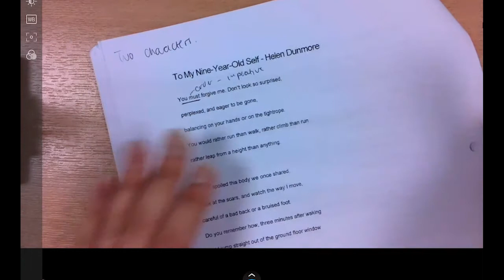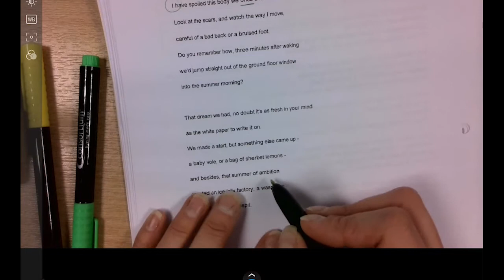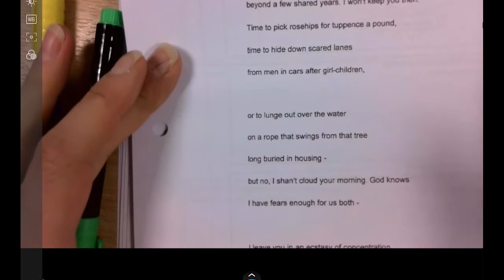Part 5: 'To My Nine Year Old Self' Helen Dunmore annotation for Edexcel Paper 3 English Literature